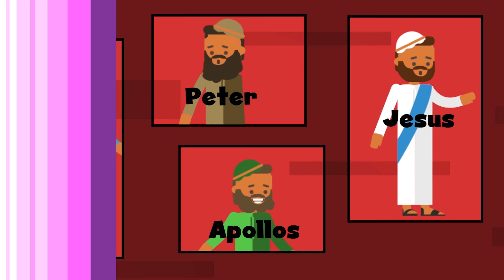Jan 2 | Fellowship Kids | The Church Divided